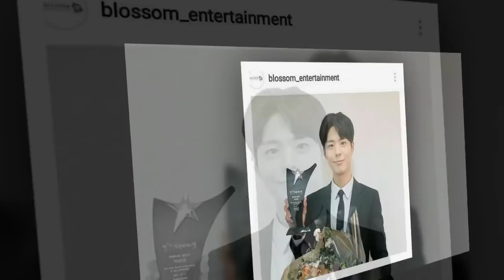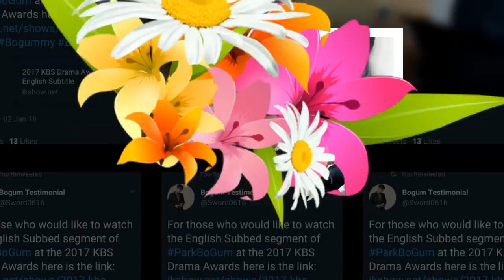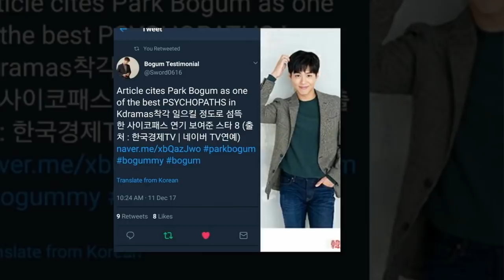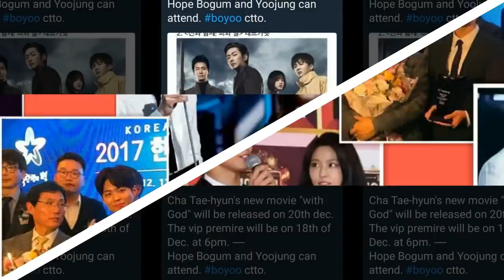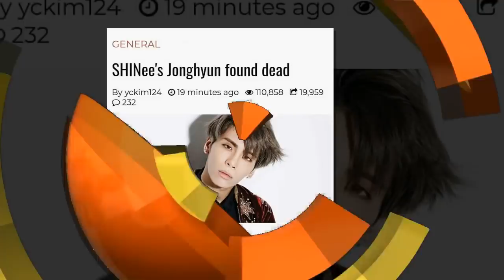ParkBogum bogum Bogummy kimyoujung KimYooJung you r love